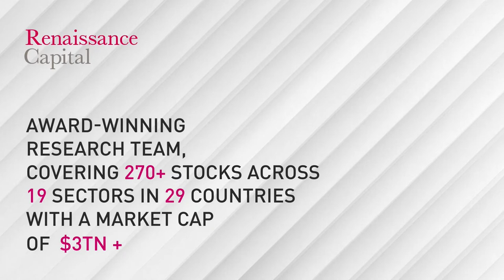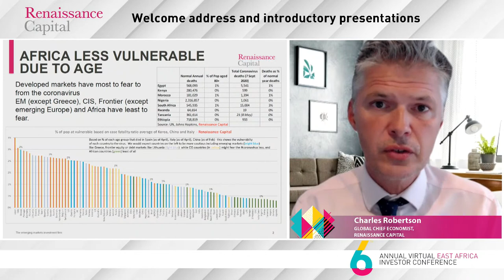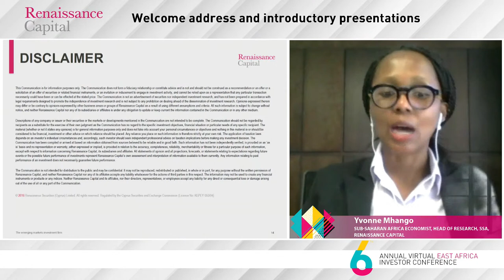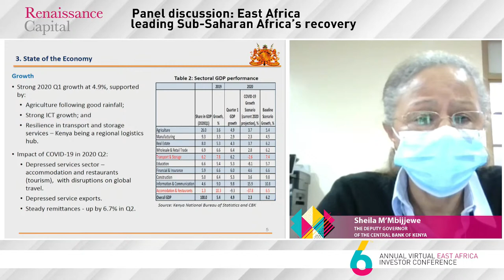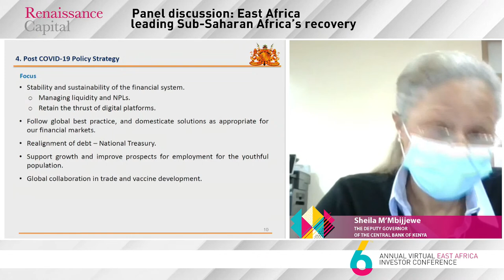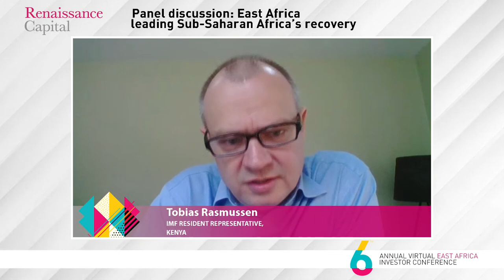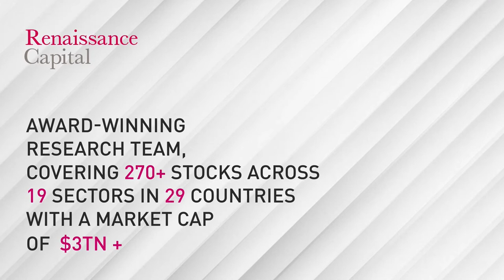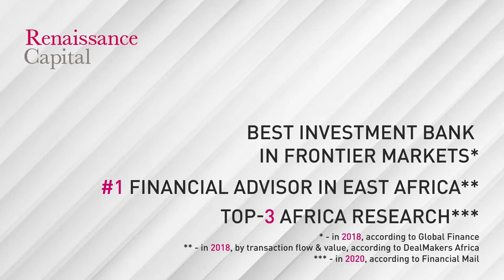6th Annual Virtual East Africa Investor Conference